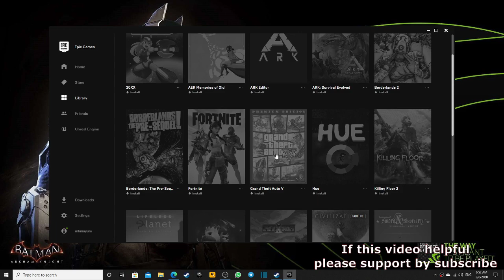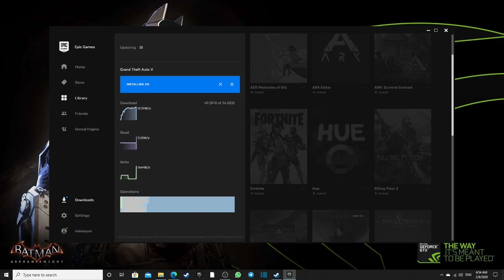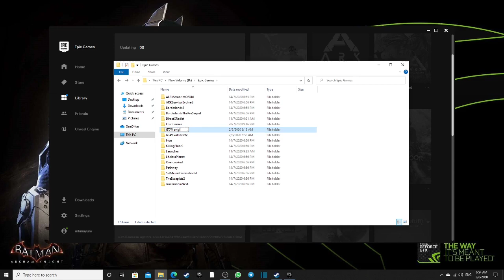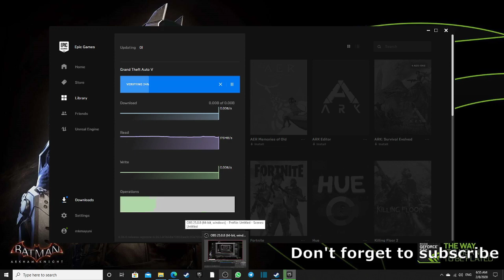EpicGames Launcher - Recognising already installed files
A short tutorial on how to link games with the Epicgames Launcher.